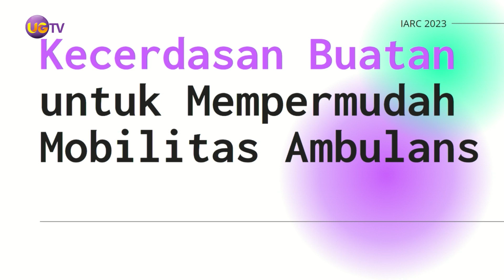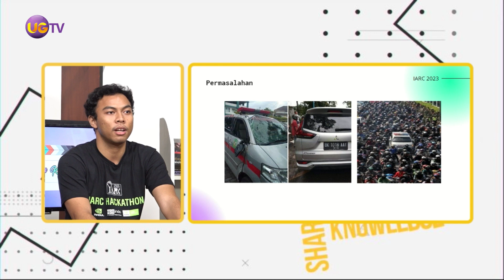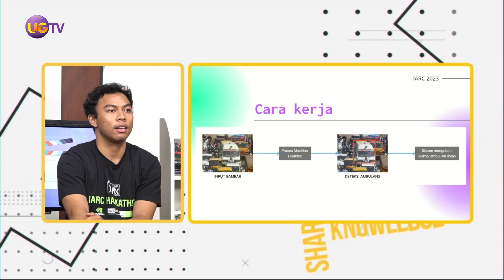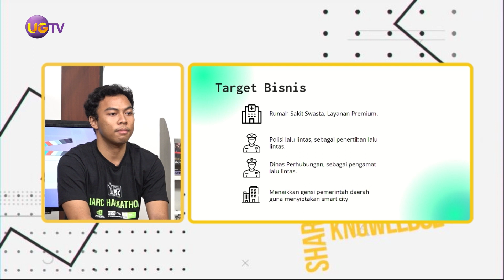Antara Kita - GDSC UG Menorehkan Prestasi di Hackathon Indonesia AI Research Consortium 2022